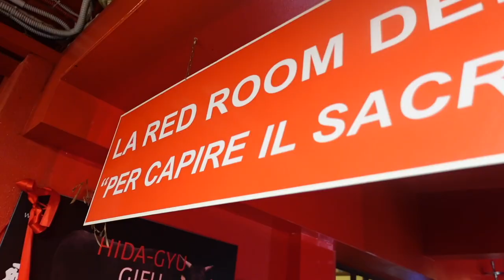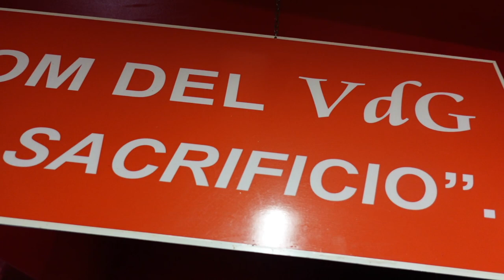Questo ristorante ha un menu' TOTAL WAGYU unico al mondo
Il Ristorante "Via di Guinceri" di Vicarello (Livorno) lancia un nuovo menù degustazione interamente dedicato al wagyu: 9 portate, 3 tipi di wagyu per una esperienza carnivora "dall'antipasto al dolce".
Lo abbiamo provato in anteprima e siamo rimasti davvero soddisfatti

€ 220 a persona degustazione distillati € 40 Degustazione vini € 50

Un pò di storia sulle tipologie di wagyu utilizzate
Wagyu Saga
La Saga Wagyu A5 è una carne estremamente tenera e magra, con una marezzatura così fine e lucida da essere definita “Glossy Sashimi”. La prefettura di Saga una delle aree più grandi del Giappone si trova nella parte Nord Occidentale della regione di Kyushu, dove si trova un terreno fertile, il clima mite e acqua sorgiva.

Wagyu Onishi
Vacche Kuroge (mantello nero), la chiave dell’alimentazione sono le erbe mediche (erba timotea) e l’acqua pura che ne favoriscono la digestione. Riposano su letti di trucioli di legno Hinoki e Sugi, che con il loro profumo creano un ambiente privo di stress.

Wagyu Svezia
Principalmente castrati, età compresa fra i 6 e 9 anni; alimentazione grass-fed. Linea di sangue Tajima, la più apprezzata per la sua marmorizzazione.